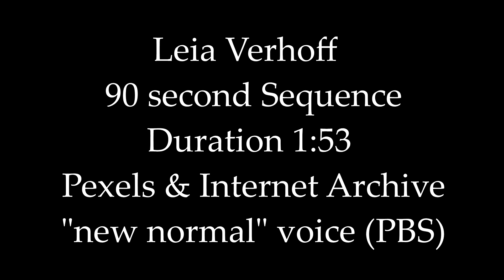90 - second Sequence - reattempt "Chutes and Ladders"